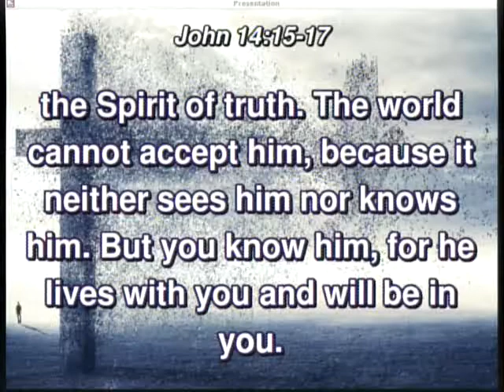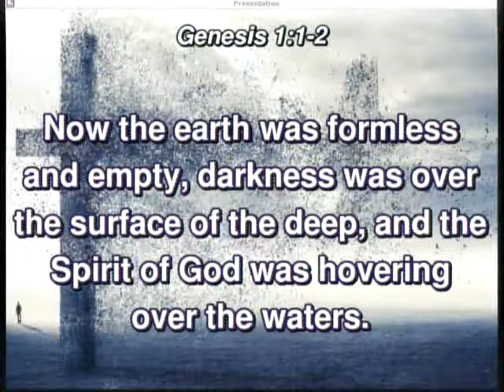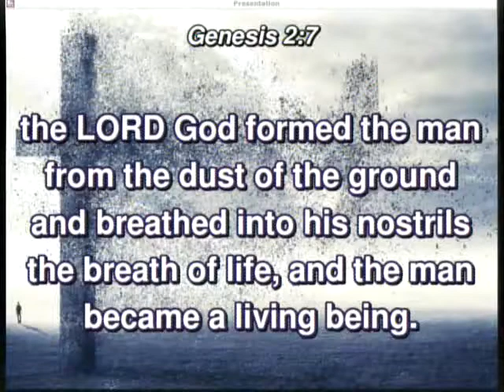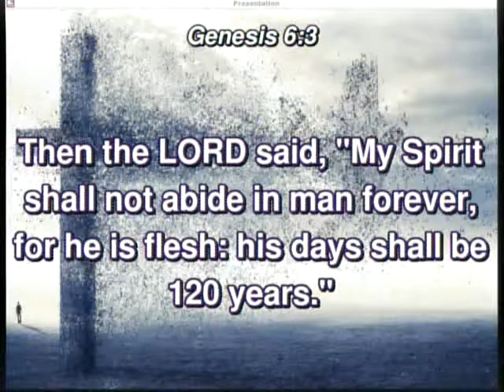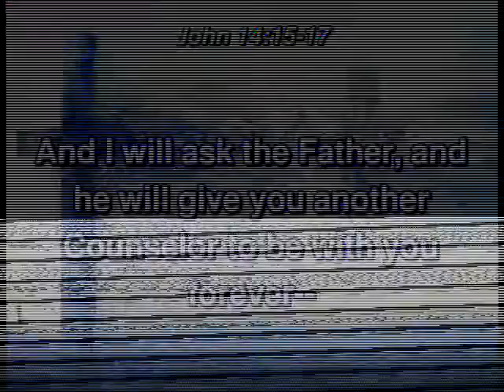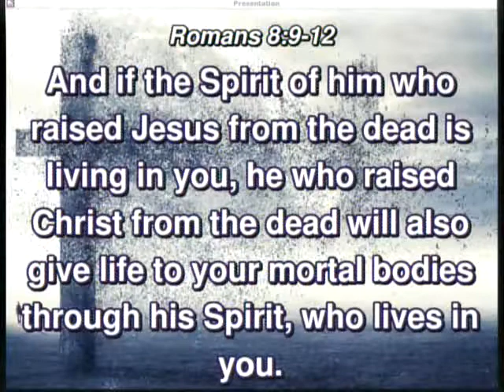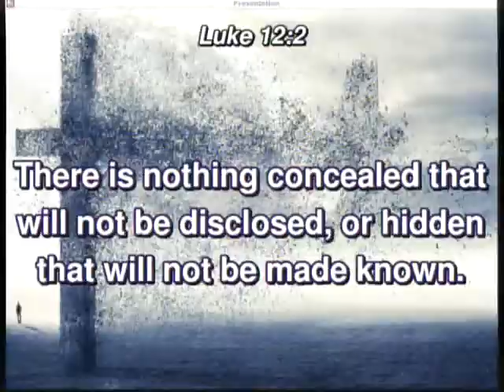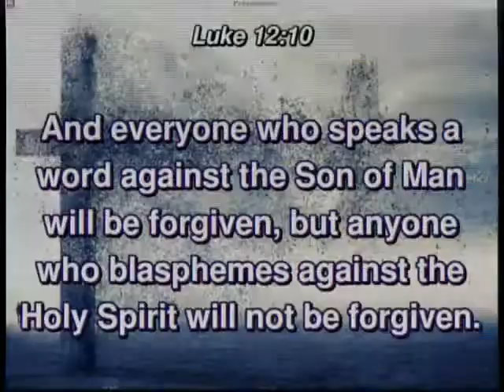20170430 - Our Paraclete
Sunday Service, Sermon - Our Paraclete